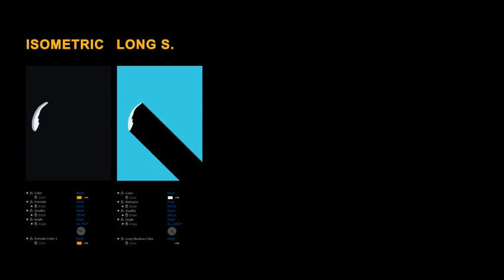Liquid Elements 2 Drops 01-10 (After Effects template)